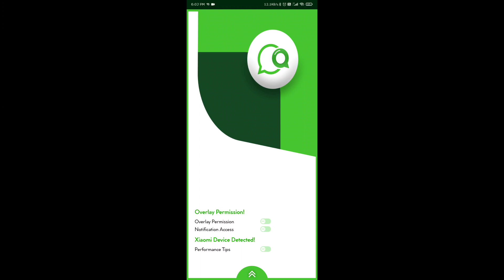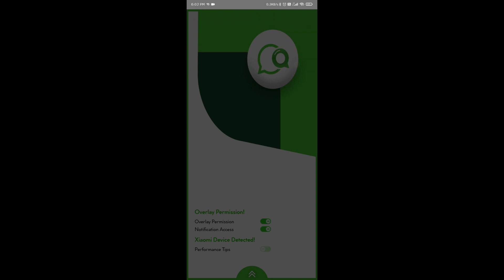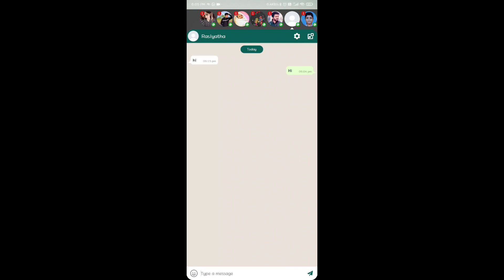How To Send Message Without Online Status🔥 || Malayalam || aju's imagine✨️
Support me daily video challenge

Support❤️

Next video on 7:00pm